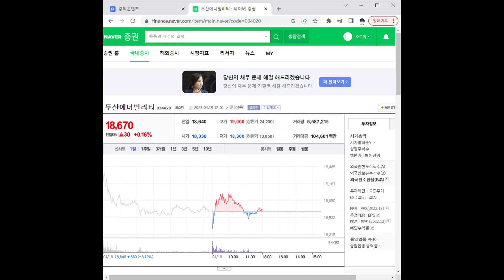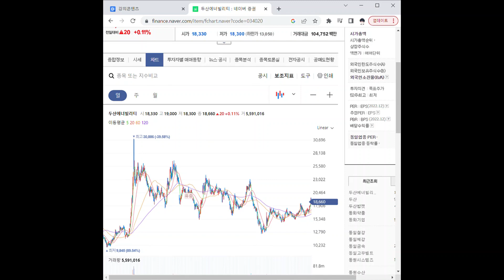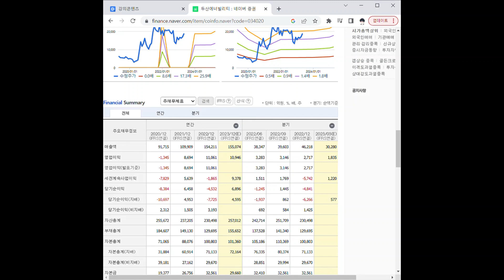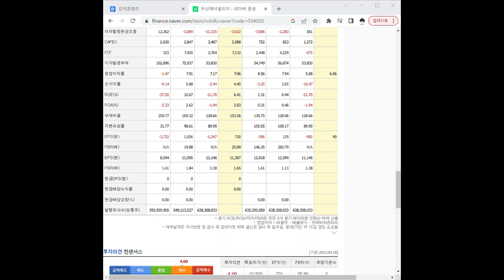034020두산에너빌리티 주가 전망 및 차트 분석